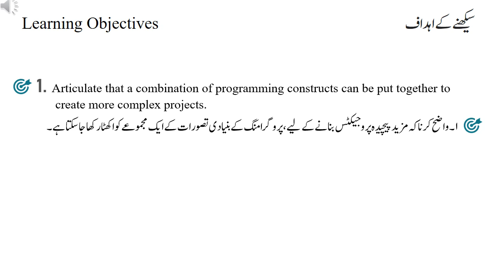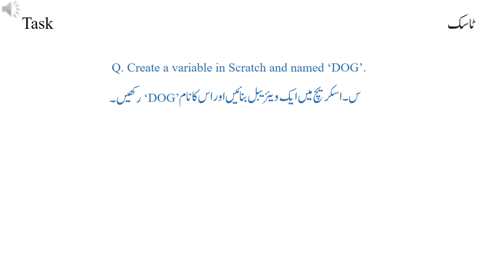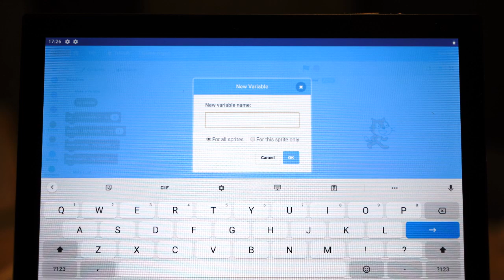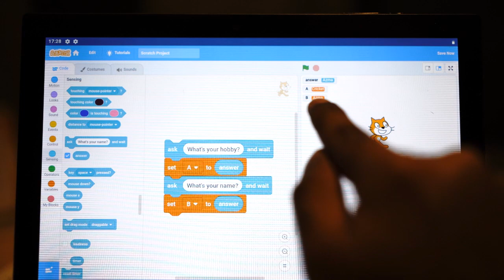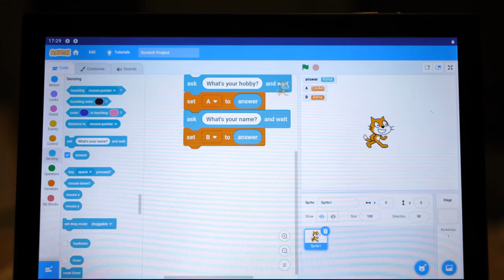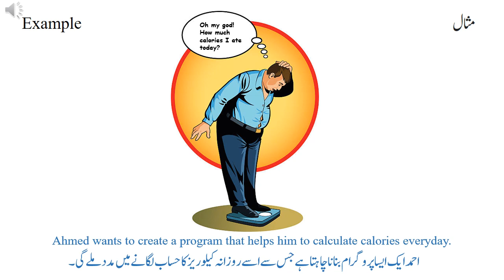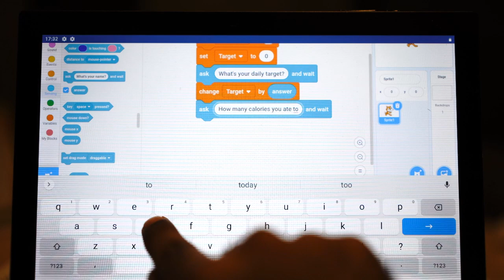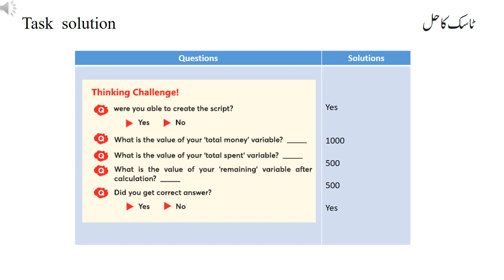DLPG7 V7 ch41